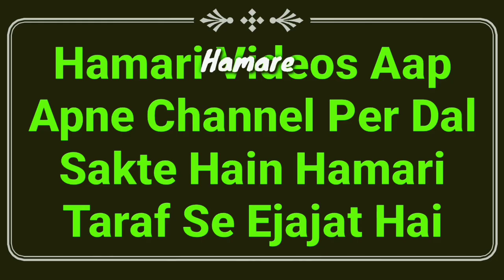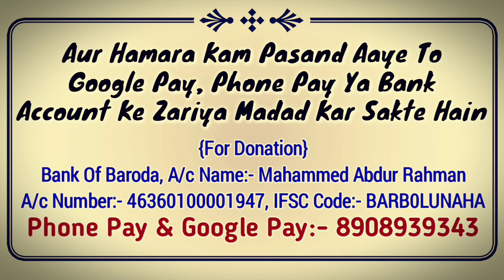Eid Ki Namaz Na Padh Sake To Kya Kare | Akele Eid Ki Namaz Kaise Padhe | Eid Ul Fitr Ki Namaz 2021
Eid ul Fitr ki namaz kisi wajha se na padh saken to kya karna chahiye? corona or lockdown ki wajha se eid ul fitr ki namaz 2021 qaza ho jaye to kya karna chahiye or akele eid ki namaz kaise padhe? sahi tarika by